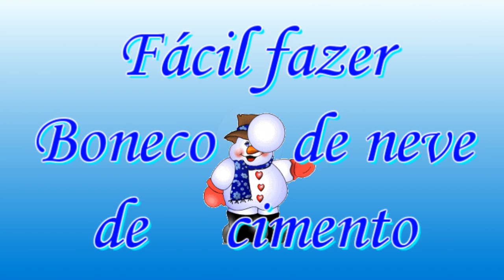Luminária boneco de neve de cimento (Cement snowman lamp)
Olá pessoal.
Nesse vídeo vamos fazer um boneco de neve de cimento em forma de luminária, espero que vocês gostem, e quem fizer me mostra lá no grupo do Facebook Nill Artes com Amor, link aqui em baixo:
Os materiais usados foram: cimento, areia, bola de papel e plástico, arame cozido, tiras de tecido, tinta a seu gosto, vaso de plástico pequeno para ser o chapéu do boneco, feltro vermelho, cola.
Receita da massa: 300 g de cimento, 300  de areia.